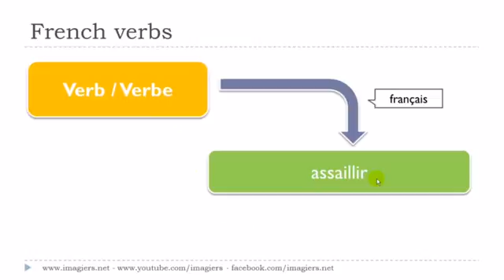Nauka francuskiego Le verbe # assaillir